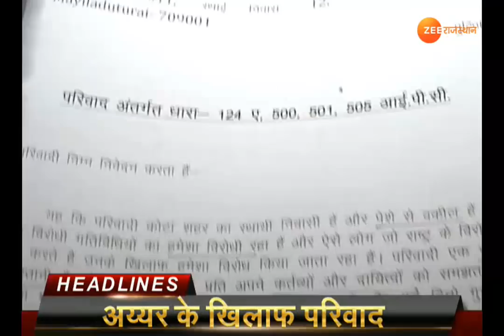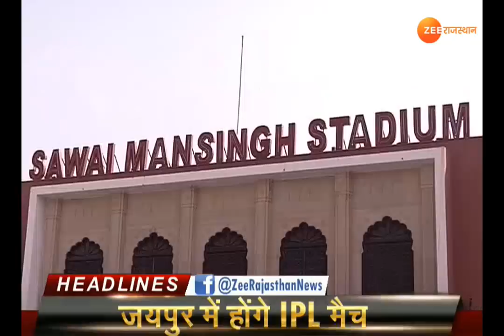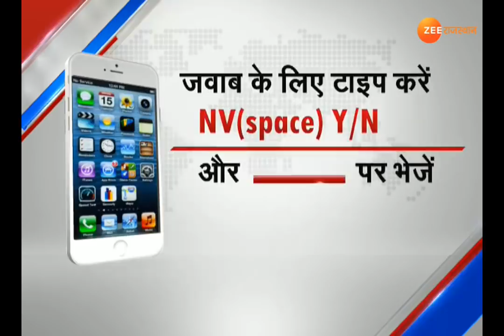Apno Rajasthan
प्रदेश की सभी बड़ी खबरें मारवाडी भाषा में देखिये